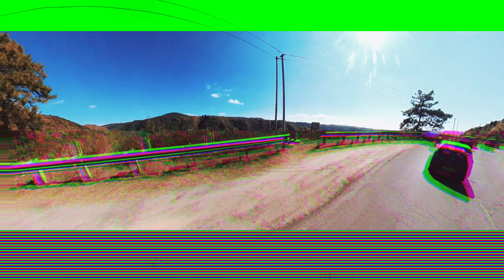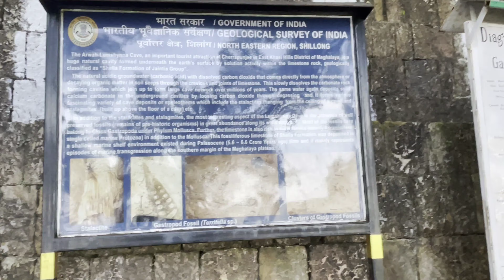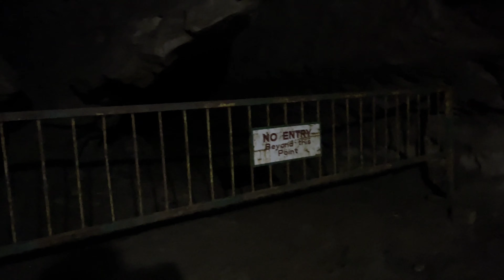Arwah cave and India's tallest plunge waterfall Nohkalikai|Cherrapunji|Meghalaya series.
In this video:We will be continuing our Meghalaya travel journey and explore arwah cave,and later on we will be heading towards Nohkalikai Falls.

Arwah cave is of Meghalaya’s most famous caves and is pretty accessible to regular visitors. It is famous for its fossils which you can observe in the lit-up interiors, especially towards the end of the cave. You will find crustacean shells and fish bones fossilized in the limestone walls of the cave. The underwater streams have continued to flow through these ancient cave formations for millennia.

Nohkalikai Falls, located about 7.5 km from Cherrapunji‎ (Sohra) in the East Khasi Hills District of Meghalaya, is the most dramatic and tallest plunge waterfall in India. With a drop of about 340 m, Nohkalikai is counted among the highest waterfalls in the world. The sight of falls plunging over red-rock cliffs enveloped with a lush forest into the clear turquoise pool makes its visitor’s jaw drop. Dangerously beautiful! This is what I call nature at its best!
The pool at the base of falls dramatically changes colors from blue to green to aqua with time and season.